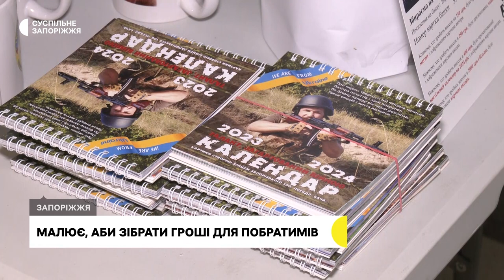Переселенець з Токмака малює картини, аби зібрати кошти на оптичні прилади для захисників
Переселенець з Токмака, колишній  правоохоронець Андрій Овчаренко на початку повномасштабного вторгнення вступив як доброволець до лав  тероборони. Нині Андрій у запасі, збирає кошти на оптичні прилади для побратимів від продажу власноруч намальованих картин та календаря. Його історію почула Олена Пода.